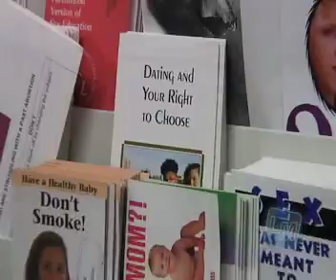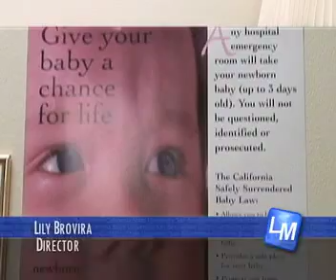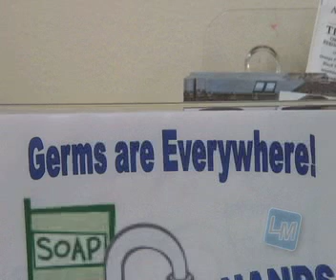Local Matters LM064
Local Matters
Program produced by the students of CSUSB
A Pregnancy Call Center and is it a Cold of the Flu?
Anchors:Mayra Preciado And Yonathan Oyegoke
Reporters: Kristen Angon and Ashley Voss